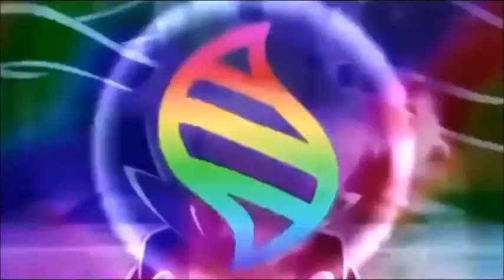EMPOLEON TRAINING Empoleon Move set, Combos and Gameplay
Happy feet in for a workout

LEGAL INFORMATION